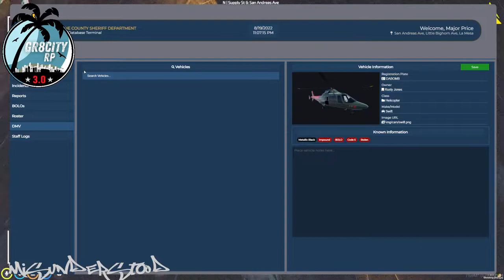rusty jones arrest 08/19/2022